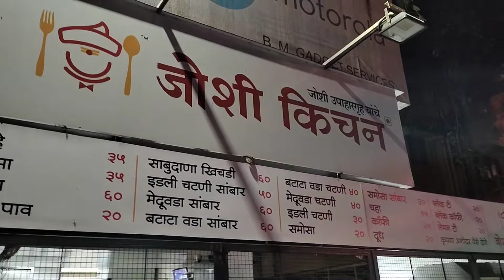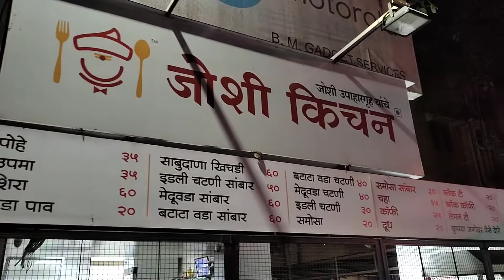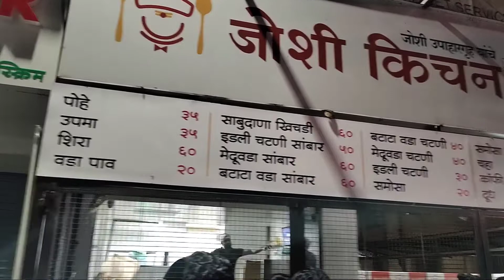🥗𝙅𝙤𝙨𝙝𝙞 𝙆𝙞𝙩𝙘𝙝𝙚𝙣||येथे रात्री स J1 चाले||Nal stop best place for 🔴late night food Hungry night pune?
your one like make me smile 😊
जर तुम्ही बॅचलर इंजिनियर एमपीएससी यूपीएससी वाल्या असाल आणि रात्री जागून अभ्यास करत असाल किंवा मूवी पाहत असाल आणि पोटात कावळे कोकायला सुरुवात होते, पण जवळ कोणतेही दुकान उघडे नाही आणि रूम मध्ये काय खायला नसते.
Asha veles Nal stop javal aalele Joshi kitchen tumcha kami yeil bike ne ratri yethe jaun tumhi khau shakta.
shira pohe sambar chorate sutta marnyasathi batchelors yethe yetat.
तुमच्या रूम पासून किती अंतर आहे खाली मी गुगल मॅप ची लिंक दिली आहे.